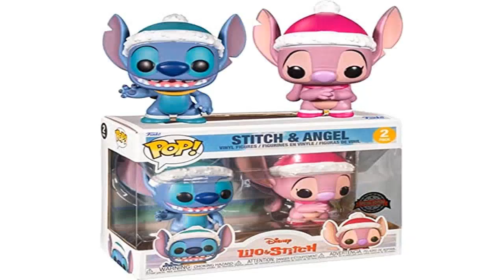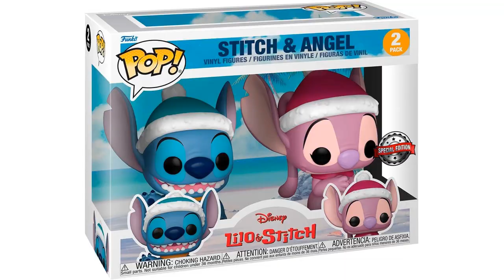【Funko pop stitch】Los 5 mejores Funko Pop de Stitch para tu colección ✔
✋  Aquí están los 5 mejores funko pop de stitch para tu colección disponibles en el mercado.

🔽🔽🔽 ENLACES DE COMPRA FUNKO POP STITCH 🔽🔽🔽

1) Funko 55615 POP DisneyLiloandStitch- Stitch w/Ukelele

2) Pocket POP! Keychain - Disney: Stitch

3) Funko Pop Trains: Disney D100 - Walt on Engine - Exclusive to Amazon - (1st of 5 to Collect)

4) Funko Pack 2 Pop! Stitch & Angel Exclusivo (Lilo & Stitch)

5) Funko: Pop Vinyl: Guardians of The Galaxy 3 -Groot

00:00 - Intro
00:05 - 1) Funko 55615 POP DisneyLiloandStitch- Stitch w/Ukelele...
00:36 - 2) Pocket POP! Keychain - Disney: Stitch...
01:08 - 3) Funko Pop Trains: Disney D100 - Walt on...
01:41 - 4) Funko Pack 2 Pop! Stitch & Angel Exclusivo...
02:13 - 5) Funko: Pop Vinyl: Guardians of The Galaxy 3...
02:41 - Outro